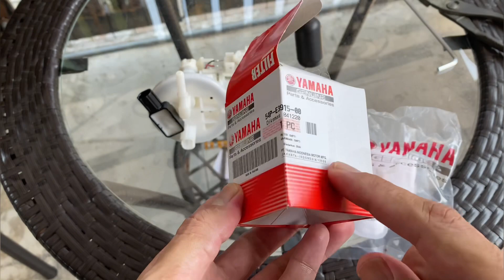Y16ZR - Tukar fuel filter - setahun tank 7L Espada